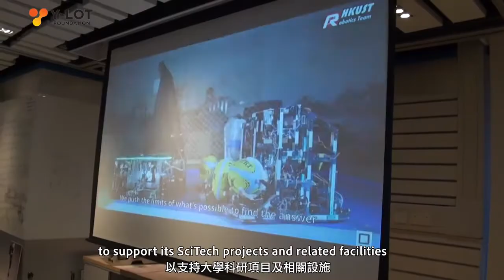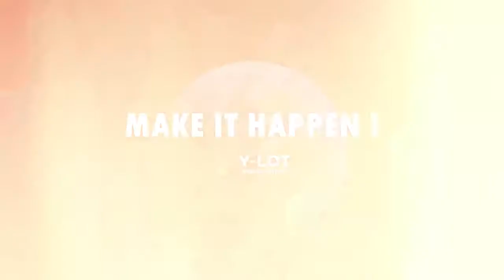Y-LOT主席費志恩向科大捐贈2000萬 支持年青人科創研究及發展👍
【科大成立「費志恩教育及科研基金」】

Y-LOT創辦人兼主席費志恩先生個人捐款2000萬元港幣，支持科大科創研究及年青人創科發展，其中200萬設立「晴朗的心獎學金」獎勵成績優異大學生，科大亦將校內的「夢想實驗室」命名為「費志恩夢想啟航基地」。👍🥳
𝘔𝘢𝘬𝘦 𝘪𝘵 𝘩𝘢𝘱𝘱𝘦𝘯, 𝘠-𝘓𝘖𝘛!